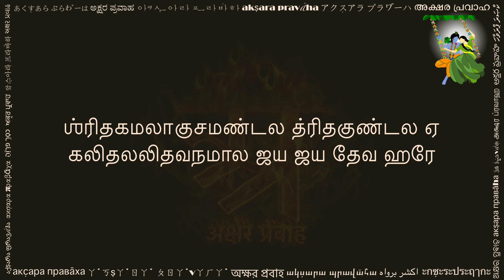ஜய ஜய தேவ ஹரே (जय जय देव हरे तमिल लिपि में, Jaya Jaya Deva Hare in Tamil script)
This beautiful composition by ஶ்ரீ ஜயதேவ கோஸ்வாமீ (śrī jayadēva gōsvāmī), is known as ஜய ஜய தேவ ஹரே (jaya jaya dēva harē). It is written in Sanskrit language, and is part of his famous work கீத கோவிந்த (gīta gōvinda). This beautiful song remembers லீலா (glories and stories) of Bhagawan Sri Krishna, and other avatars (incarnations) of Bhagawan Vishnu. Many people also refer to this song by its opening verse, i.e., ஶ்ரித கமலா குச மண்டல (shrita kamala kucha mandala).

This video is shared with a hope to help readers of Tamil script. You can practice this by reciting along the text and audio. Hope this helps in your sadhana.

Please share your comments below, and let us know what other texts would you like to see in Tamil.